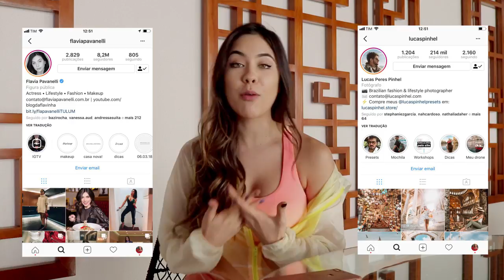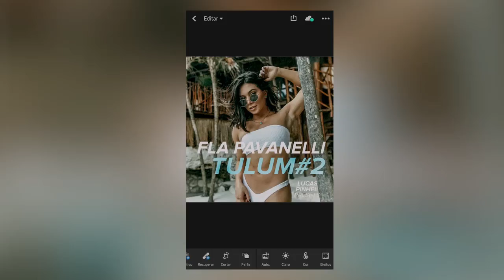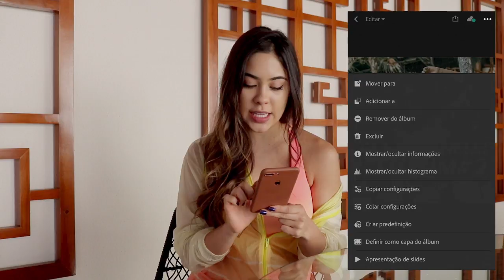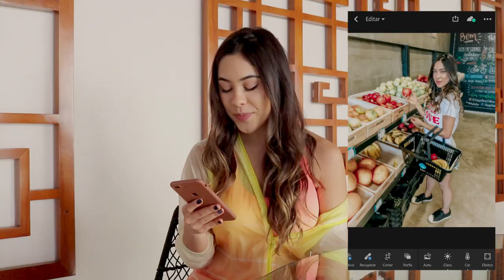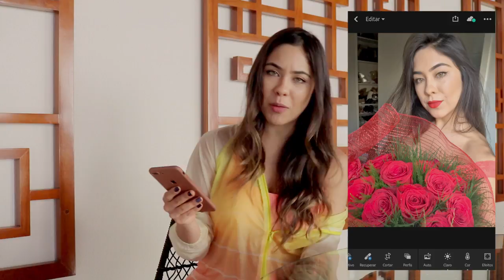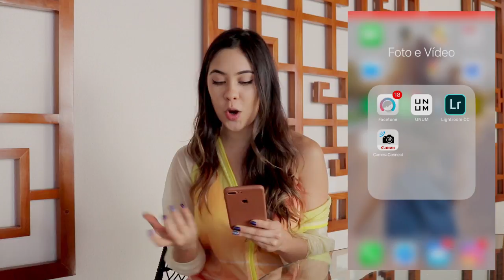COMO ESTOU EDITANDO MINHAS FOTOS?! | DICAS E PASSO A PASSO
Gente, vim compartilhar com vocês a pergunta que mais recebi nesses últimos dias no instagram: Como estou editando as minhas fotos.
Espero que gostem das dicas e do passo a passo.
Vai lá no meu insta conferir o resultado de todas as fotos postadas! @lukohata
Comentem aqui embaixo qual foi a foto preferida de vocês do antes e depois e quero saber também se vocês querem um novo vídeo com dicas de aplicativos!
Beijos e até quarta!